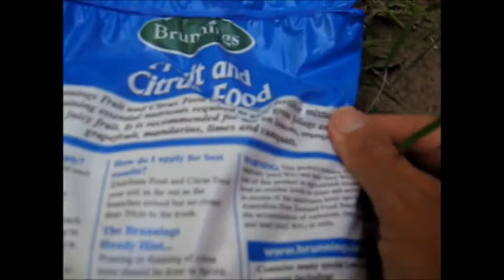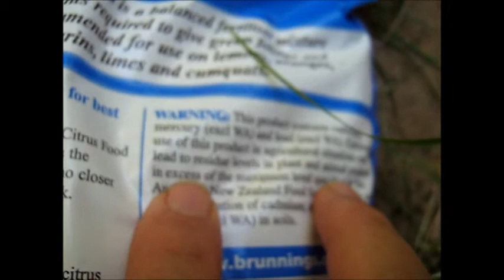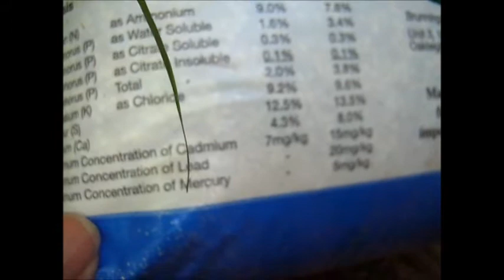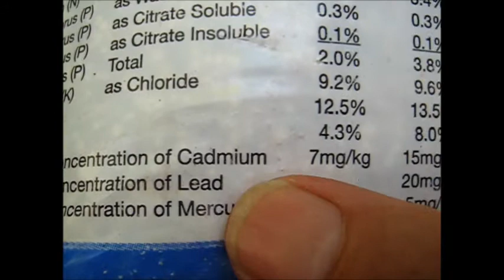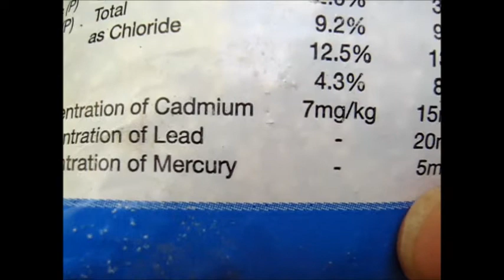Lead, Mercury and Cadmium in Brunnings' Home Garden Fertilizer ☠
Well, it seems that the Brunnings' fertilizer sold in my local supermarket contains LEAD, CADMIUM and MERCURY in amounts that can result in permanently contaminated soil. Nothing like an overdose of heavy metals from the fresh and healthy food one grows in one's very own back yard. (Brain damage and lost IQ points from lead poisoning is "great"!) It was so kind of them to put a "health" warning on the packet!  :/